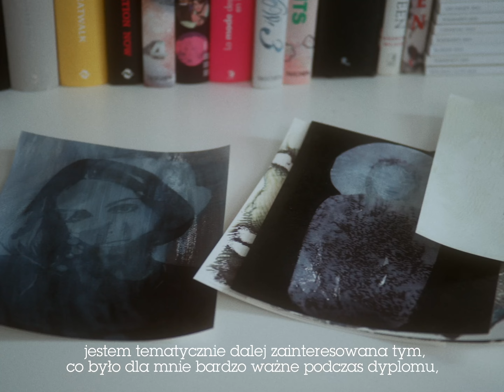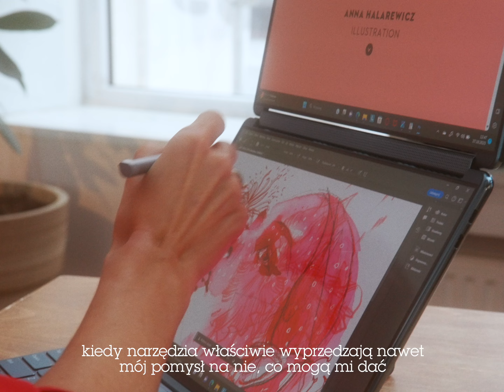Ilustratorka Anna Halarewicz o zaletach nowego Lenovo Yoga Book 9i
Ilustratorka i malarka Anna Halarewicz w swoich pracach po mistrzowsku operuje kreską i kolorem. Maluje przede wszystkim analogowo, ale w codziennej pracy nie jest w stanie obejść się bez technologii. Nam opowiedziała o zaletach pracy z Lenovo Yoga Book 9i – pierwszym pełnowymiarowym laptopem z dwoma ekranami OLED  stworzonym z myślą o nowej generacji konsumentów, którzy pragną wznieść kreatywność na zupełnie nowy poziom.

Vogue Polska